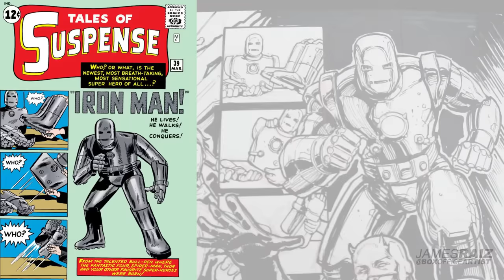A Tribute to STAN LEE - in full color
My tribute to Stan Lee, now in full color.  If you would like to buy a black and white or a colored print - I will donate the proceeds to The Gilda's Club - a charity that helps families who are affected by cancer.

Artwork by James Raiz & Kieran Oats

For Prints, Comics, Commissions and Original Artwork by James Raiz, Check out my Wix Store: